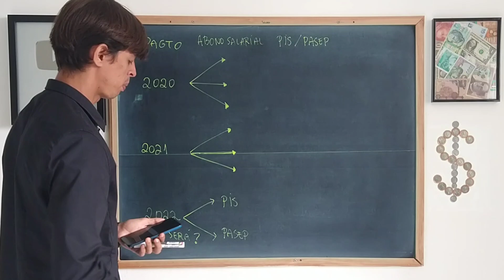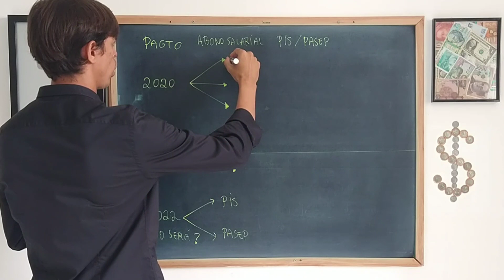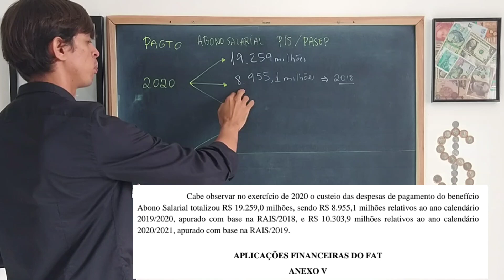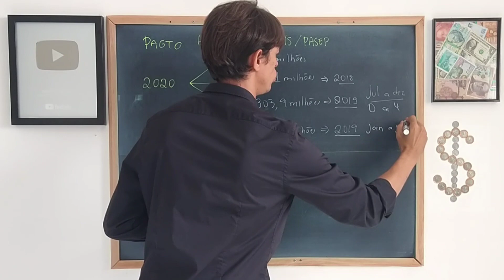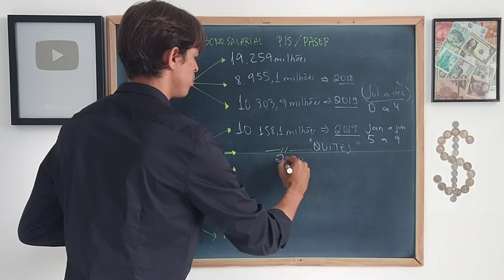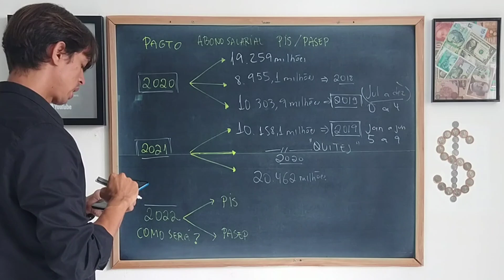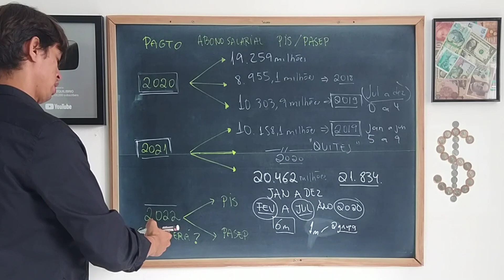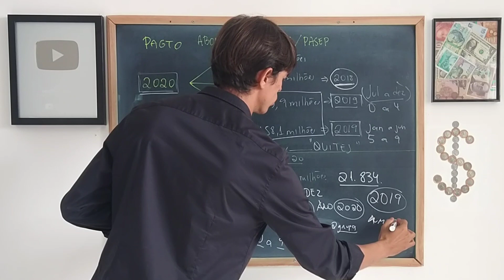PIS 2022 DOBRADO | PAGAMENTO PIS 2021 | CALENDÁRIO PIS 2020 | CALENDÁRIO PIS 2022 ? ENTENDA TUDO !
UMA NOVA e BOA NOTÍCIA: ALGUMAS PESSOAS IRÃO RECEBER O PIS EM DOBRO EM FEVEREIRO E MARÇO. Entenda tudo